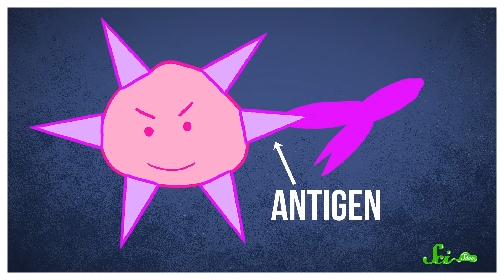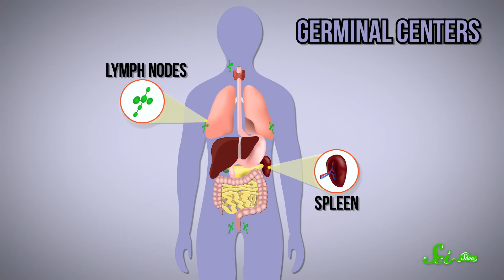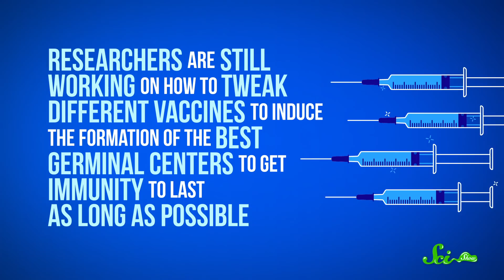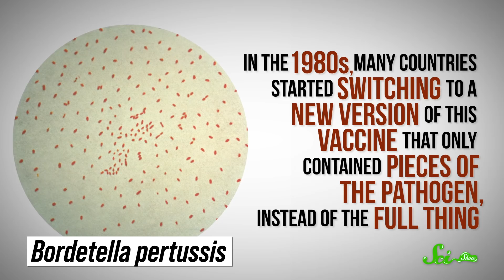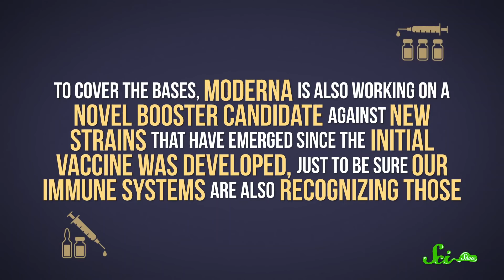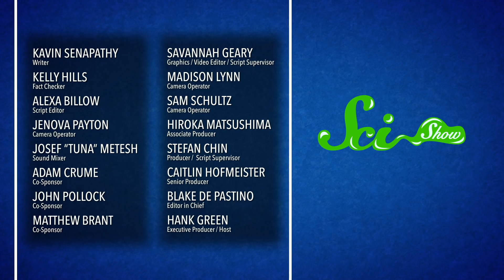Why Only Some Vaccines Need Booster Shots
Vaccines teach your immune system to recognize pathogens, but sometimes your body needs a bit of a reminder.